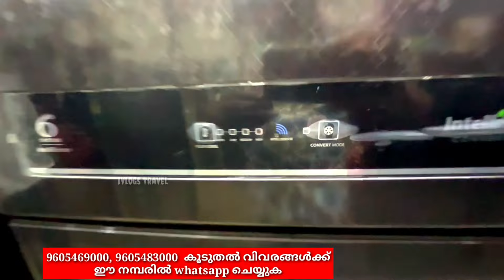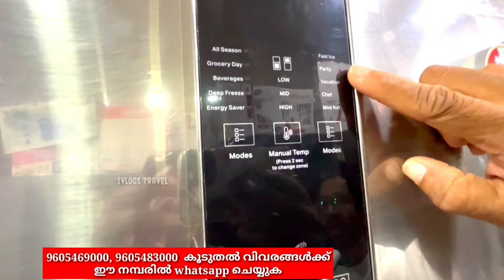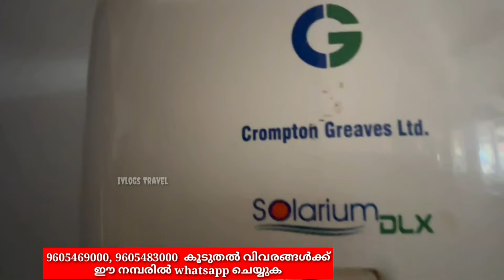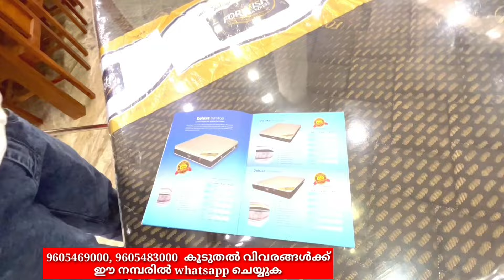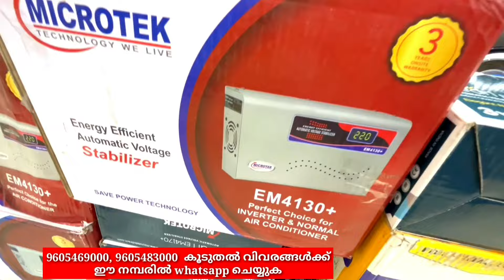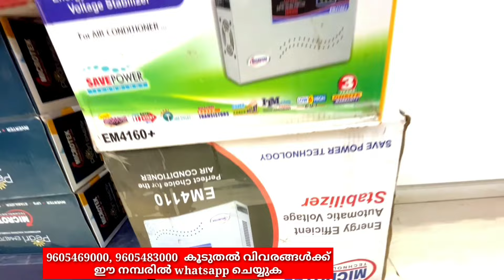പകുതി വിലക്ക് വീട്ട് സാധനങ്ങൾ l EMI Available l Low price Branded Home appliances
പകുതി വിലക്ക് ഗൃഹോപകരണങ്ങൾ വാങ്ങാം
ഓണം സ്പെഷ്യൽ ഓഫറുകൾ അറിയാൻ വീഡിയോ മുഴുവനായി കാണുക
All Kerala Delivery

National Agency
Vallapuzha
Palakkad

LED TV, Washing Machine, Refrigerator, AC, Aircooler, water Heater, Water purifier, all types of furniture etc...

നിങ്ങളുടെ ഫാം / സ്ഥാപനം / പ്രോഡക്റ്റ് ഈ ചാനലിലൂടെ മറ്റുള്ളവരിലേക്ക് എത്തിക്കാൻ ആഗ്രഹിക്കുന്നെങ്കിൽ

இந்த சேனல் மூலம் உங்கள் நிறுவனம் / பண்ணை / தயாரிப்பு / மக்களுக்கு விளம்பரப்படுத்த 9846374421